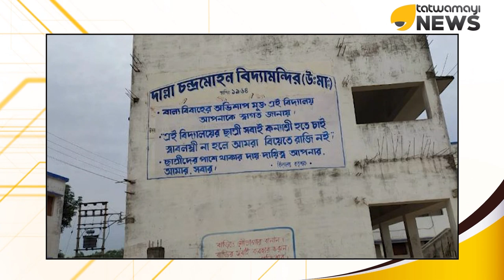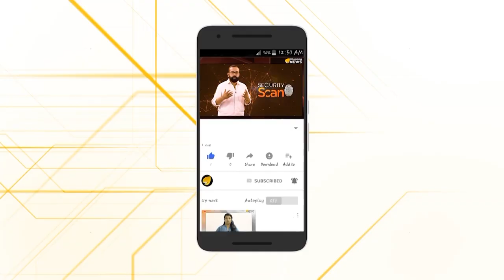വംഗനാട്ടിലെ പൂജാരിണി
ജാതി, മതം, ലിംഗഭേദം എന്നിവയുടെ അടിസ്ഥാനത്തില്‍ വിവേചനം ഇല്ലാതാക്കുന്നതിനുള്ള ഒരു വലിയ ചുവടുവെപ്പുമായി 11-ാം ക്ലാസിലെ ഒരു ആദിവാസി പെണ്‍കുട്ടി